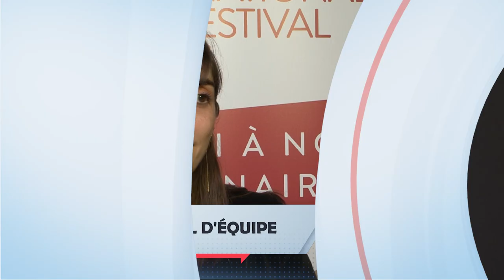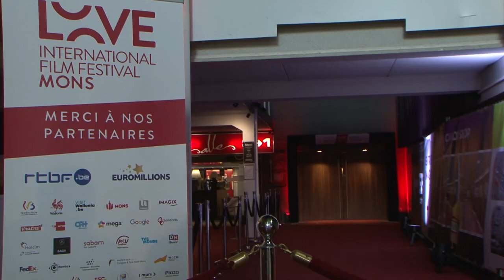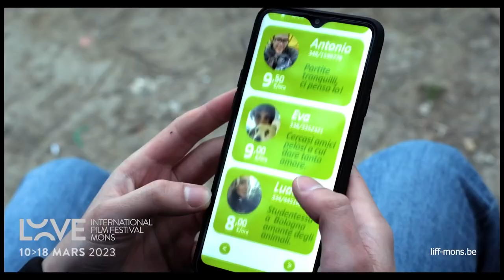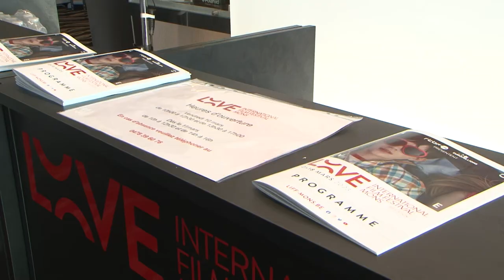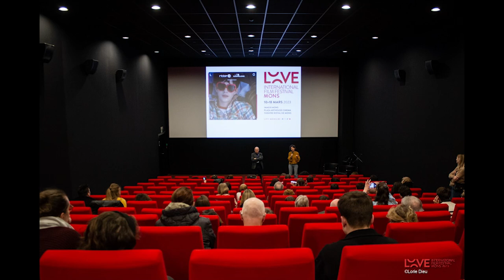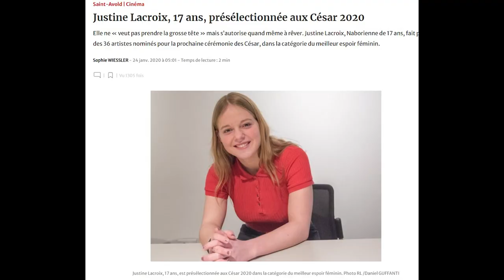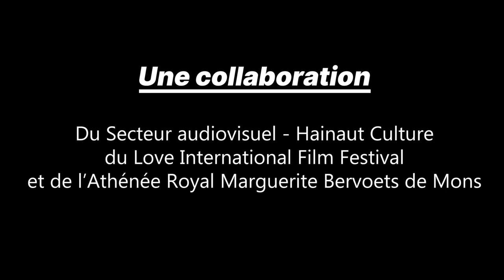Projet Bervoets Liff 2023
Vidéo réalisée avec les élèves de 5eme année de l'Athénée Bervoets à mons.  Formation, aide aux techniques de reportage, montage...tout cela dans le but de réaliser le Jt du Love International Film Festival 2023.